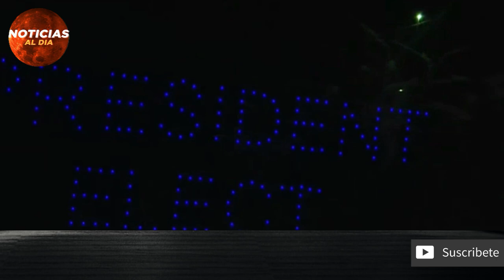URGENTES NOTICIAS DE ESTADOS UNIDOS HOY 15 DE NOVIEMBRE 2020, CHINA SE PRONUNCIA, HOTELES HOY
estados unidos hoy 15 de noviembre 2020,
ultimas noticias del mundo hoy,
noticias de estados unidos 15 de noviembre 2020,
ultima hora estados unidos 15 de noviembre 2020,